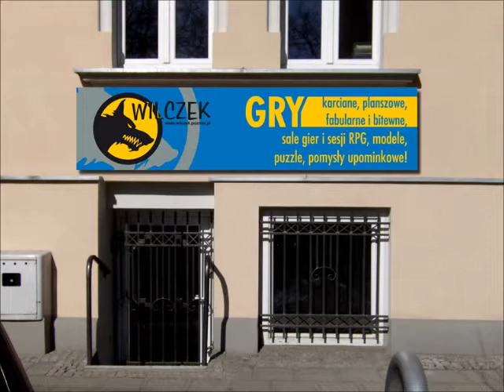Duży Wilczek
NOWY SKLEP ZMIANA SIEDZIBY - Zapraszamy !!!